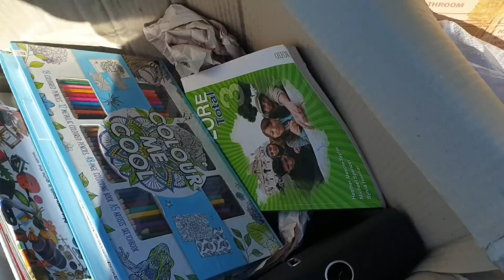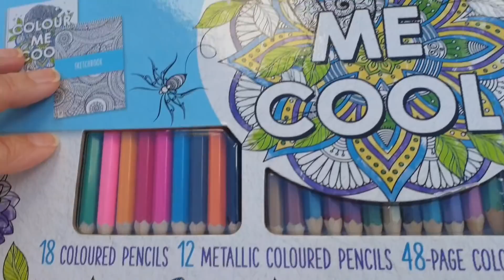😃Me perdí neste lixo... Era tantas coisas incríveis q não sabia o pegar ou deixar!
O lixo na Austrália é indescritível! Muito luxo!
Só vendo para crer.
lixo na Austrália não é lixo é luxo
Espero que vcs gostem deste garimpo, lixo ou luxo, ou do lixo ao lixo, ou aquilo que achei
no lixo. Háaaa, muitas coisas bjos meus amores.